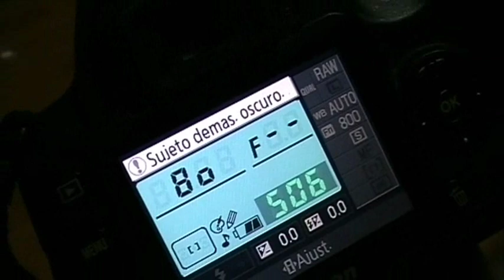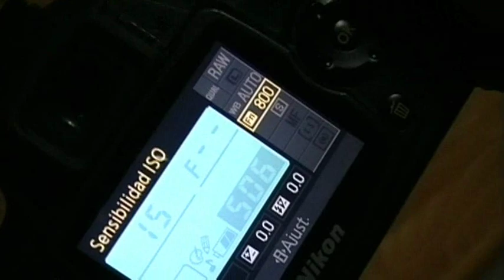Un vistazo rápido al ojo de pez "Falcon 8mm fisheye f/3.5"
Se trata de un breve vídeo que muestra el objetivo Falcon 8mm fisheye f/3.5 que también es comercializado bajo otras marcas como Samyang, Polar, Bowens o Vivitar. Incluye algunas imágenes de ejemplo captadas con esta óptica montada en una Nikon D40